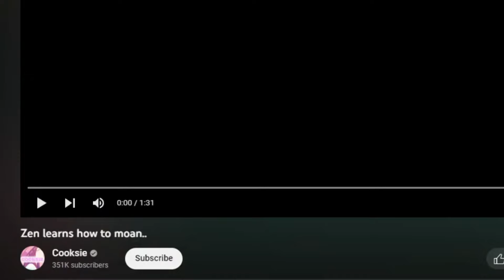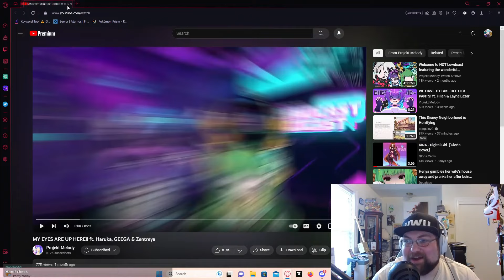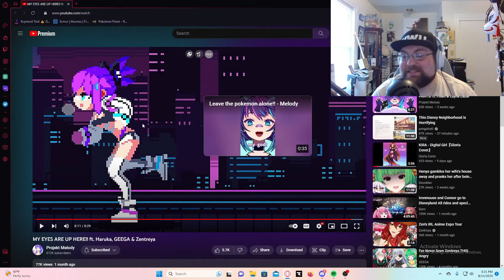Vtuber Clips That Prove I need Some Help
More submissions from my community have me acting up! Come and see what I am talking about! Vtuber Clips That Prove I Am A Simp and that I am Very Proud of it